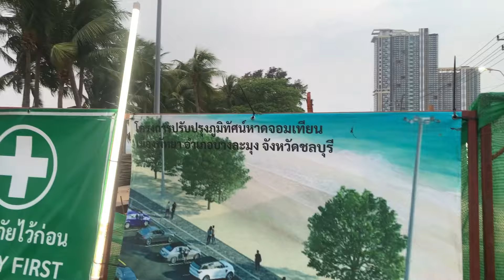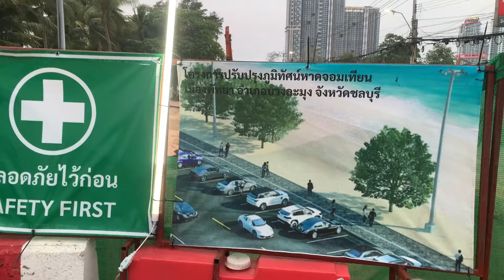Alles neu….Beach Road ist Einbahnstraße und Riesen Party…🔥